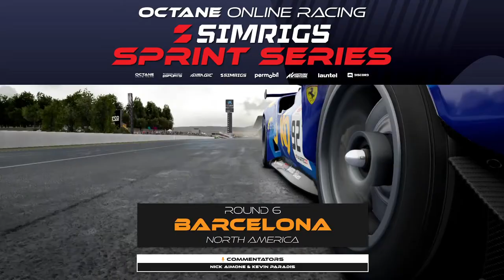ACC Simrigs Sprint Series (S16) | North America - Thursday | R6 Barcelona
It's the Simrigs Sprint Series for Season 16, with the amazing guys at simrigs.com continuing their support of the ever so popular Sprint Series in Octane Online Racing.

We've got 7 rounds on 7 amazing circuits to kick off a brand new season of racing in 2024.

Make sure you check out simrigs.com for all your sim racing needs as they are one of the best in the business when it comes to all things sim racing!

Octane Online Racing is a global PC esports sim racing community that hosts and organises: league racing, special events, casual sessions, game nights, education nights and much much more. We pride ourselves on offering a professional and extremely well organised community, that is open to all.